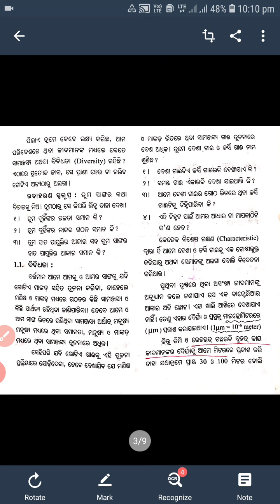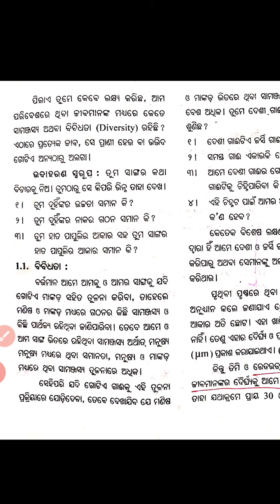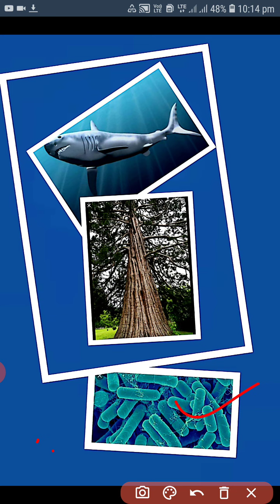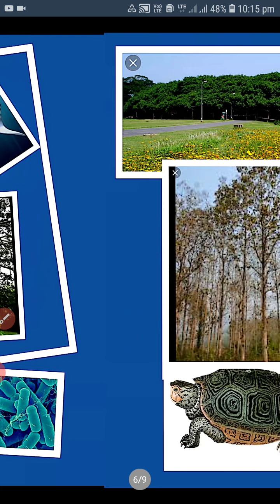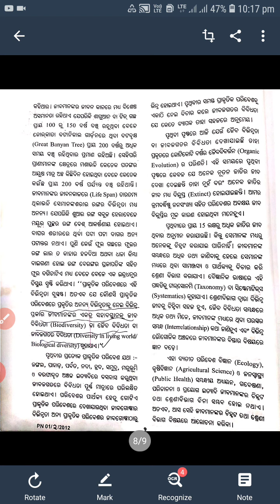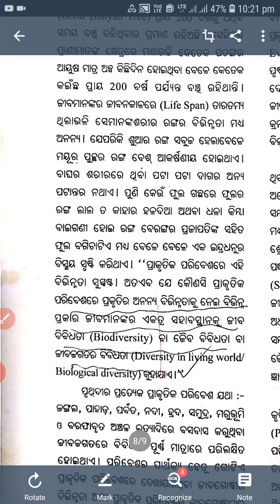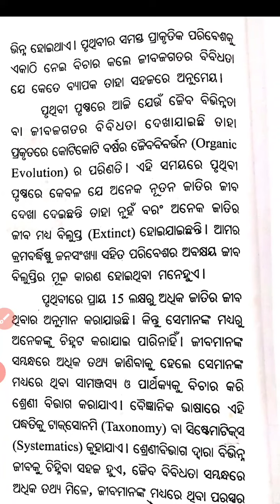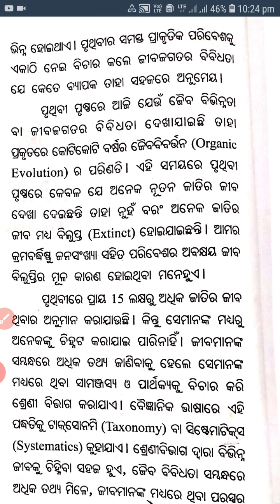Class IX Life Science .chapter 1(PART 1)=BIODIVERSITY.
Reference:Board of Secondary Education (ODIA MEDIUM)